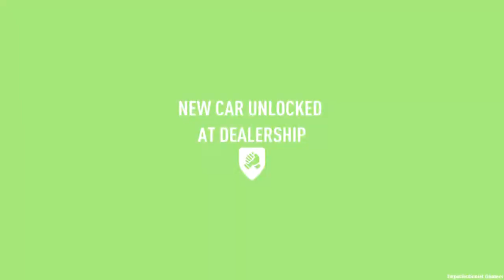Need for Speed: Payback - Mission #26 - Kobashi (Undercover)